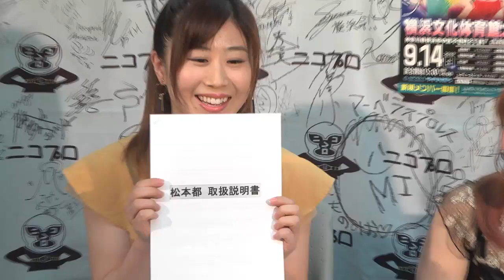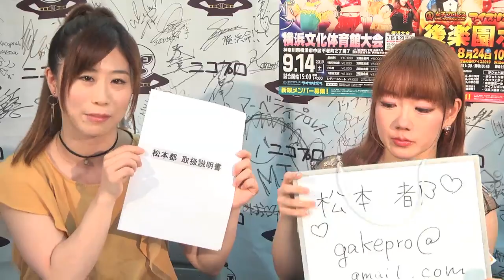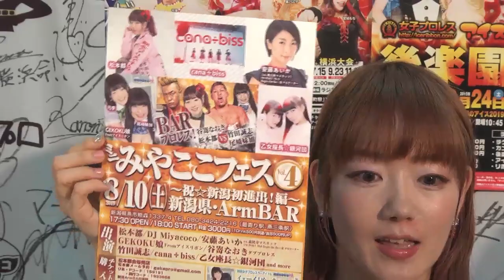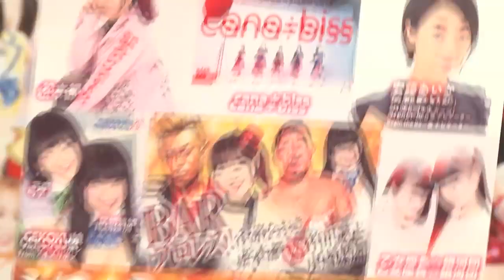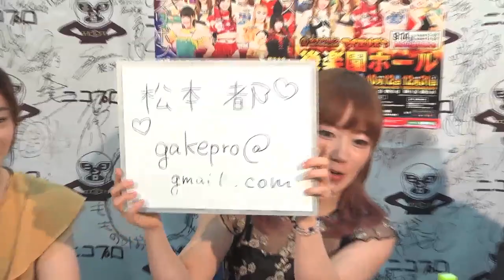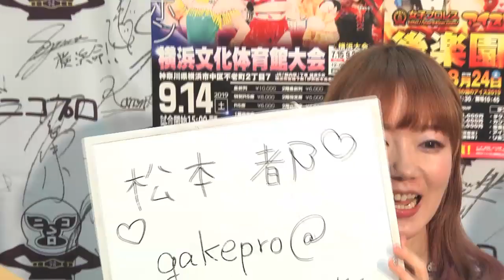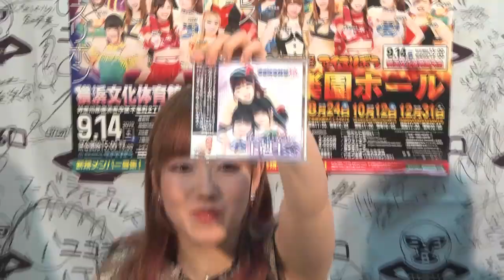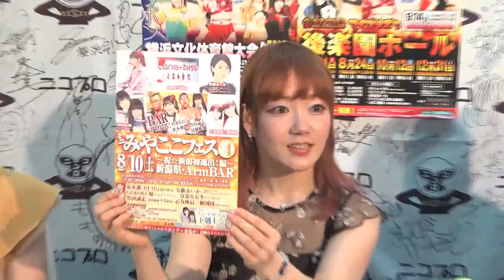アイスリボン 松本都選手退団・独立会見 / Miyako Matsumoto's Press conference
7月11日ニコニコプロレスチャンネルスタジオにて行われた松本都選手のアイスリボンからの退団及び独立に関する会見です。
会見の模様はどのようになったのか⁉︎
また、8月14日〜17日にかけて上野恩賜公園野外ステージにて行われるアイスリボン夏祭り2019 in 上野に関する発表もございます。

また、所属ラストマッチとなる7.15横浜大会の模様と併せてご視聴ください！